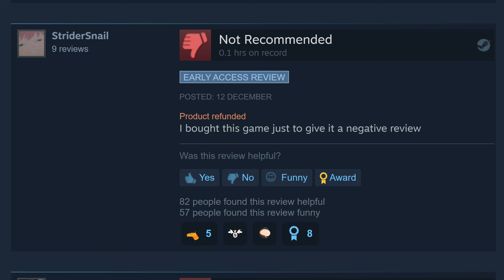in loving memory of The Day Before..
The Day Before was certainly one of the games of all time. We shall never forget the deception that was The Day Before. In loving memory Dec 7 2023 - Dec 11 2023.

The Day Before offers players a uniquely reimagined journey into post-apocalyptic open-world MMO survival set in the present day on the US East Coast following a deadly pandemic.